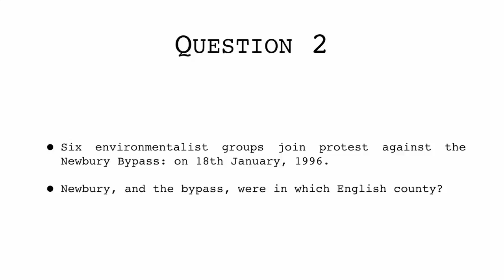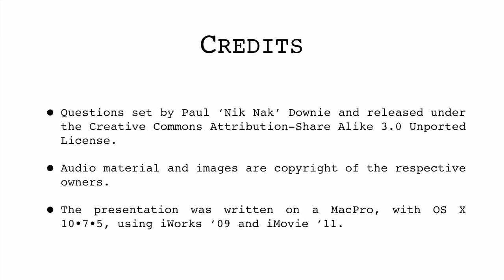18th Jan 2017 Teaser